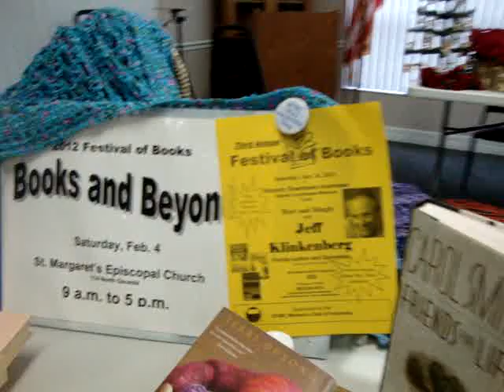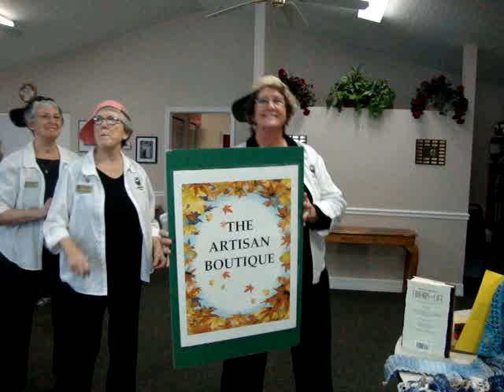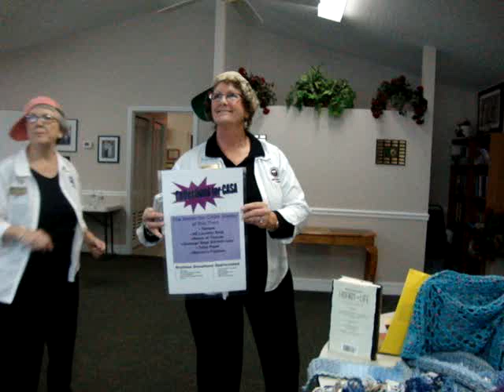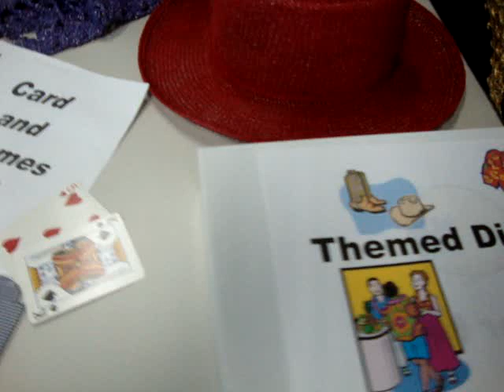GFWC Inverness Woman's Club